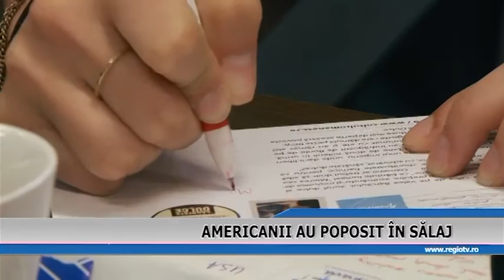AMERICANII AU POPOSIT IN SALAJ